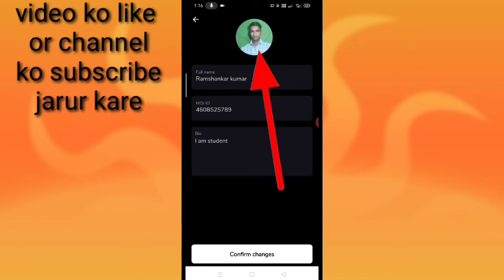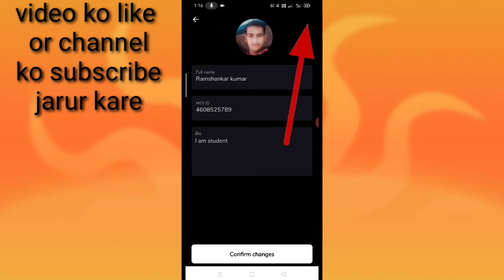Moj app par profile photo kaise badle।How to change moj app profile photo।change moj profile photo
Is Video me bataya gaya hai friends ki moj app per profile photo kaise badla jata Hai yani ki uska DP Kaise change kiya jata hai
changemojapp profilepicture/photo/dp